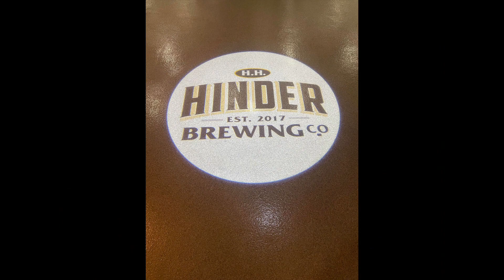Boricuas Camping life in Wisconsin 4th of July weekend vlog #7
Music from Uppbeat (free for Creators!)